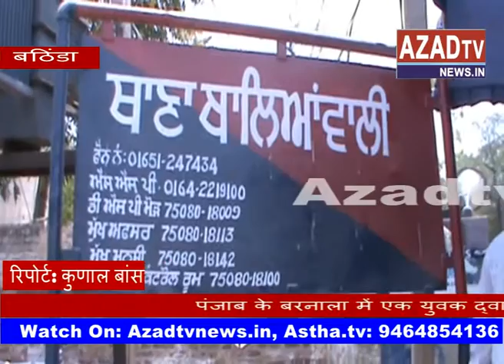bathinda girl suicide at police station